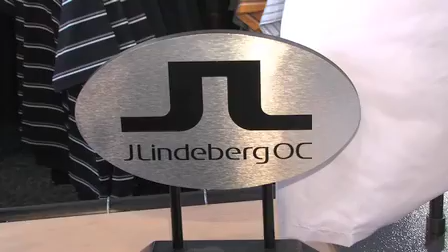What's Hot - Fairway Fashions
Golf Town offers leading fashions for on or off the course. You'll find cutting edge looks from PUMA and J.Lindburg as well as classic looks from BOSS and Lacoste. Male or female, young or old, you'll find a great selection of sportswear at Golf Town.